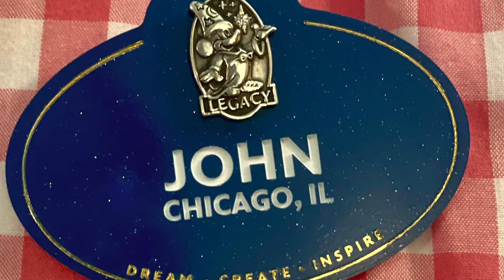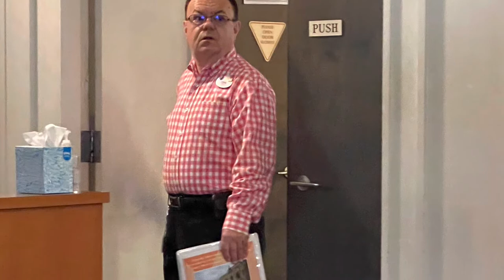The Walt Disney Legacy Award - John Stephenson Surprised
Longtime Disney history and heritage historian, John Stephenson surprised by his leadership and peers with the Walt Disney legacy award￼.